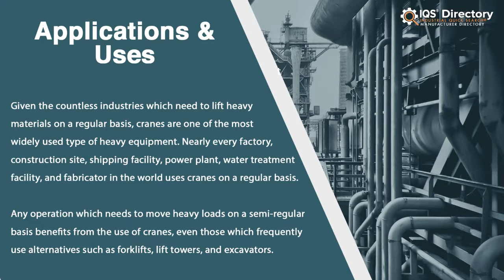Crane Manufacturers, Suppliers, and Industry Information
Locate suppliers that design, engineer, and manufacture different kinds of cranes.